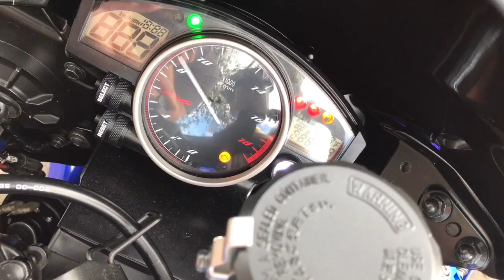Lance R6 Moto Vlogging